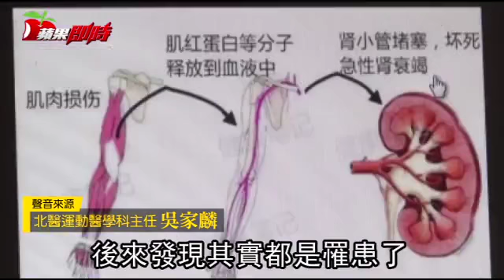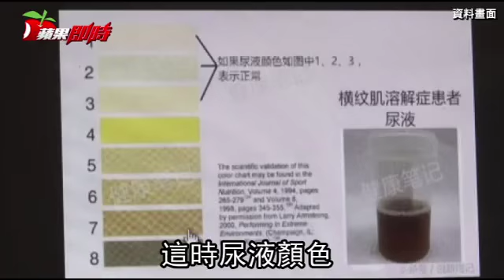【專家評醫學新知】騎飛輪不想掛 醫：準備 1000cc開水喝 | 台灣蘋果日報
飛輪是健身房很受歡迎課程，可運動全身肌肉、消耗大量熱量。但英國媒體指，其實不少人在飛輪課後送急診，甚至發生橫紋肌溶解症；《美國醫學雜誌》今年4月也有調查指出，在46名騎飛輪後不適就醫者中有42人為新手.